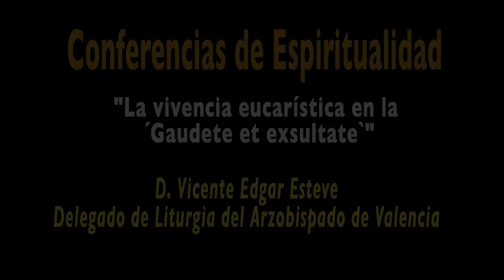La vivencia eucarística en la ´Gaudete et exsultate`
Conferencia titulada “La vivencia eucarística en la ´Gaudete et exusltate`”, impartida por el delegado de Liturgia del Arzobispado de Valencia, Vicente Edgar Esteve.